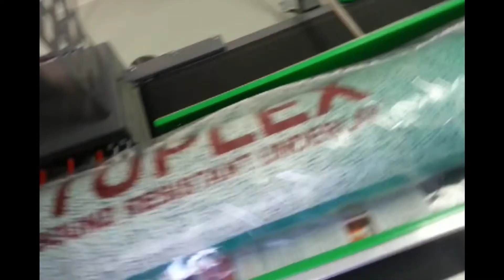IMPACK 40, Shrink Wrapping Laminates Under Layer And Long Items Packaging / Uzun Eşya Paketleme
Shrinkleme ve Faydaları

Shrinkleme, şirinkleme diğer bir ismi ile shrink paketleme, genel olarak plastik bir film yoluyla, herhangi bir ürünün üzerini paketleme ve ya daha önceden ambalaj işlemi yapılmış bir ürünün çevresini paketleme işlemine verilen isimdir. İngilizce kökenli olan shrink kelimesinin sözlük anlamı, çekmek, küçülmek anlamındadır. Polywrapping ve Shrink Wrapping olarak, ürünün yalnızca etrafının sarılarak ambalajlanması da bu işleme verilen diğer isimlerdir. Isı yardımı ile çekip kapladığı ürünün şeklini alan shrink filminin işlemi ise shrink makinesi ile birlikte uygulanır...